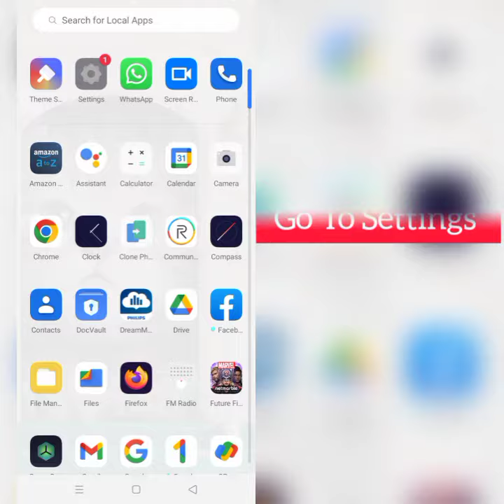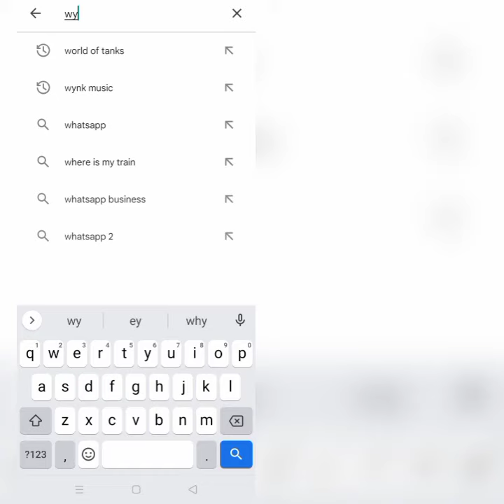How To Solve Wynk Music App Auto(Automatically) Close Problem || Rsha26 Solutions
How To Solve Wynk Music App Auto(Automatically) Close Problem

Hii friends welcome to my YouTube channel Rsha26 Solutions, today I am showing you how to solve Wynk Music app auto(automatically) close problem through this video hope so this will be helpful for you if you are facing the same issue.